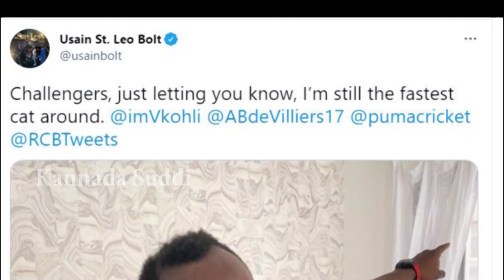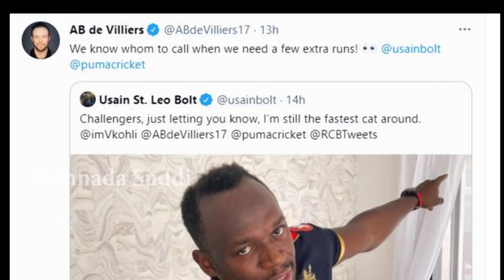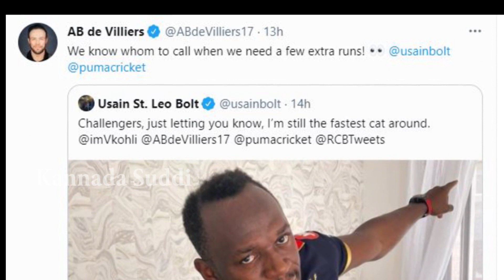ಕ್ರಿಸ್ ಗೇಲ್ ಮೂನ್‍ವಾಕ್‍ಗೆ ಅಭಿಮಾನಿಗಳು ಫುಲ್ ಫಿದಾ | IPL 2021 | RCB | chirs Gayle | Virat Kohli |ABD